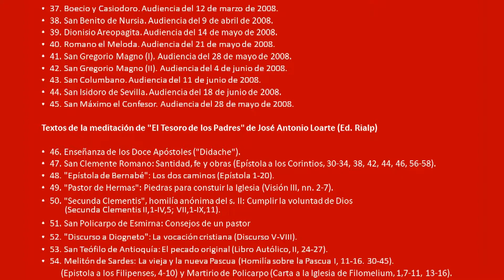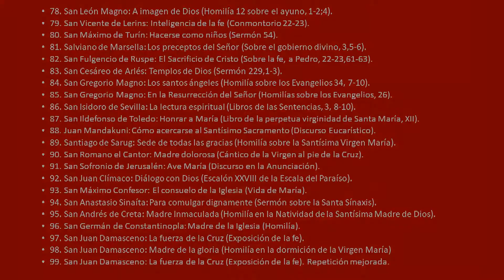San León Magno (Meditaciones sobre los padres de la Iglesia video 36 de 99)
San León Magno. Audiencia del 5 de marzo de 2008.